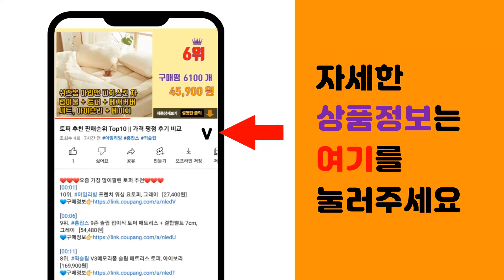단백질 과자 추천 판매순위 Top10 || 가격 평점 후기 비교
❤️❤️❤️요즘 가장 많이팔린 단백질 과자 추천❤️❤️❤️

[00:01]
10위. 빙그레 99칼로리칩 오리지널, 30g, 20개 [23,130원]

[00:06]
9위. 빙그레 건강tft 더단백 팝칩 군옥수수맛, 44g, 24개 [36,580원]

[00:11]
8위. 프롬잇 프로틴칩 5종 버라이어티팩, 40g, 10개, 혼합맛 [25,900원]

[00:16]
7위. 닥터유 오리온 단백질칩 칠리살사맛, 5개, 60g [6,950원]

[00:21]
6위. 단슐랭 단백킹 매콤바베큐 단백질 과자 간식, 80g, 10개 [30,800원]

[00:26]
5위. 제로 초콜릿칩 쿠키 12p, 168g, 1개 [3,680원]

[00:31]
4위. 단슐랭 단백킹 콘소메 단백질 과자 간식, 80g, 5개 [15,900원]

[00:36]
3위. 빙그레 건강tft 더단백 팝칩 군옥수수맛, 44g, 12개 [23,300원]

[00:41]
2위. 빙그레 99칼로리칩 오리지널, 30g, 10개 [12,650원]

[00:46]
1위. 단슐랭 단백킹 매콤바베큐 단백질 과자 간식, 80g, 5개 [15,900원]